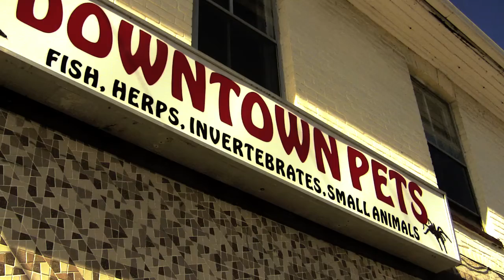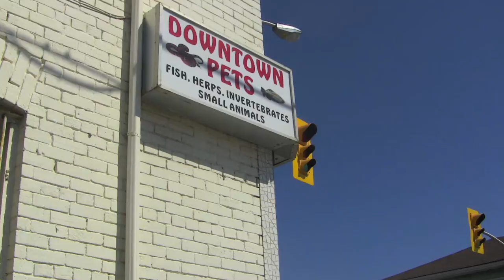Downtown Pets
Ferrets to Parrots, Arachnids to Zebra Fish - Downtown Pets is THE place for exotic pets in Lindsay Ontario. Call or visit today!